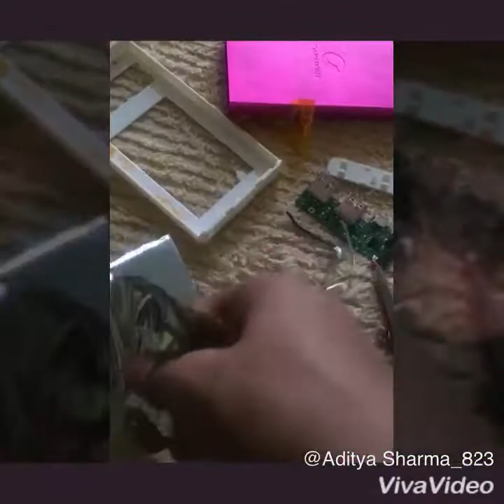Inside of 🤦‍♂️😱Sony cyberl energy power bank and battery